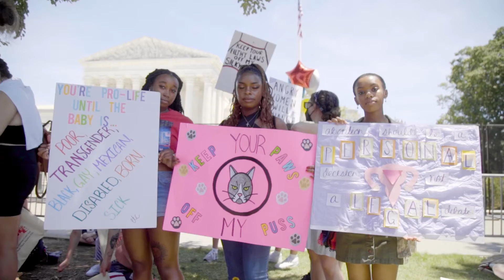Fourth of July Women's Rights Protest at SCOTUS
Patriotism comes in many forms; and after the overturning of Roe v. Wade, some Americans weren't feeling like celebrating this Independence Day. Instead, they took to the streets to protest the court's decision and show support for women's rights and abortion access to show their patriotism.